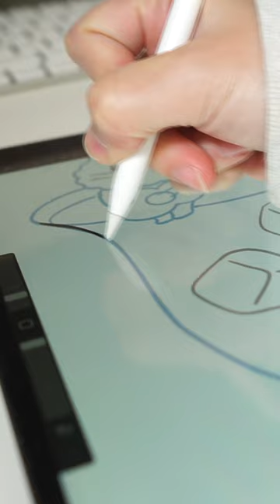How to draw a summer drink?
Every week, I will upload a video.

Hi there! My name is Ivy and I'm an illustrator based in Australia. Join me on my channel to see my creative process and a little bit of my daily life.

iPad Air （第3代）64​G |  Imac 2020
App： Procreate | Photoshop
A film with Sony A7M2
Edit with Adobe Premiere